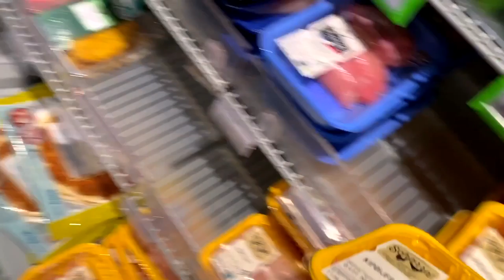I am SHOCKED - SUPERMARKET STRESS - Daily vlog from Holland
I had to go to the Dutch supermarket Albert Heijn, and got shocked. So many people, way to close to each other, the staff didn't even try to keep some distance, although they were wearing special shirts telling customers to take distance. Some positivity in this vlog as well though: I met a couple with a street organ, playing music for the elderly people who have stay inside, at a nursery home. I also show my new B3bag bicycle bag, with wheels, very handy for shopping!

Most of my work as a travel journalist and photographer is cancelled or postponed, due to the crisis that we are in. I started a daily vlog in this hectic time. With updates on the situation here, in The Netherlands, but I also will share my bicycle rides, my way of dealing with fibromyalgie, etc.